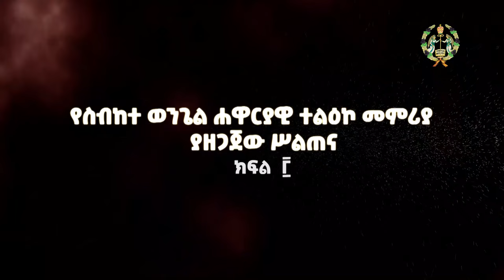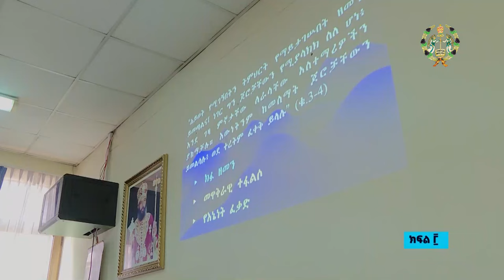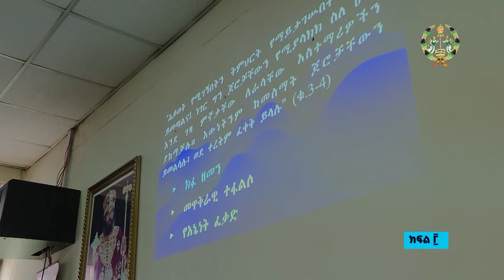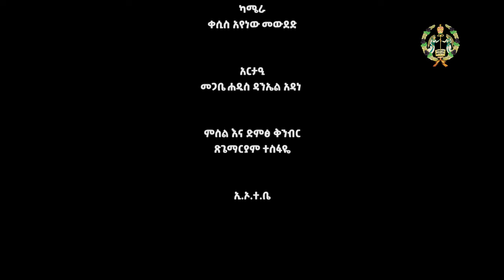EOTC TV | የስብከተ ወንጌል ሐዋርያዊ ተልዕኮ መምሪያ ያዘጋጀው ሥልጠና | ክፍል 3